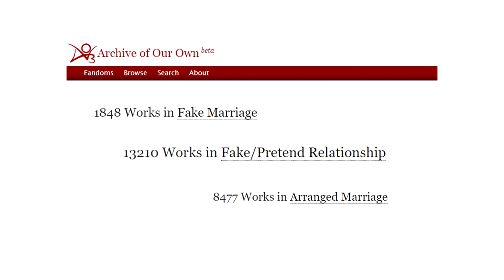💸 The Dynasty Crack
"it's disrespectful to all the gays;
 all the ltbz community"

well, i guess this was unexpected? i got addicted to this show during the holidays, wanted to edit it, realised it's too good just for a simple edit so here we are - worshipping it with my crack

god, i missed editing cracks of tv shows.

i hope you will like it! and eventually watch the show, too - it's on netflix and very easy to binge so i hope i did my job well and will get you addicted on a new tv show lol

colouring: mine
fandom(s): Dynasty
songs: at the end of the vid